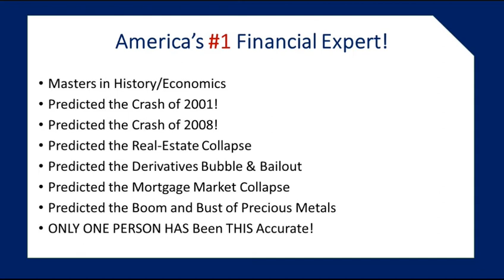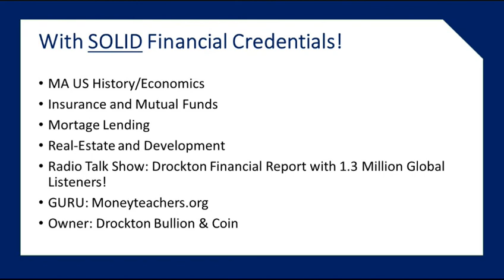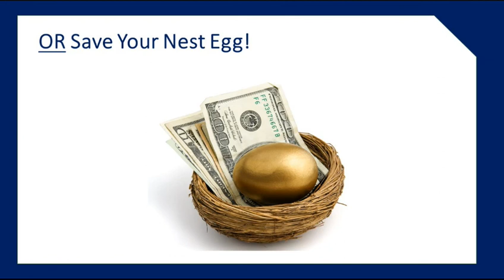Why You Should Listen to Paul A Drockton M.A.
America's #1 Financial Expert, Paul A Drockton M.A. has been incredible accurate with his past financial predictions. Find Out What is Next in this Economic Climate!